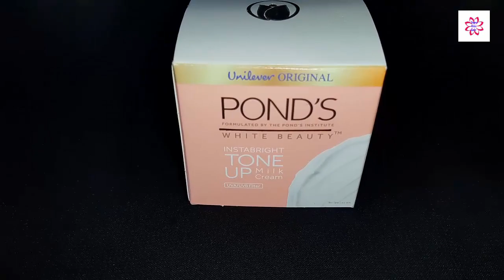ক্রিমটা কি সত্যি ফর্সা করবে ?? | Ponds White Beauty Tone Up Milk Cream | Day Cream | Fairness Cream